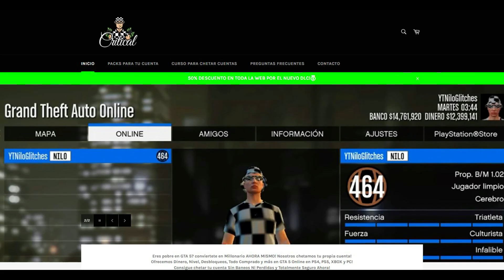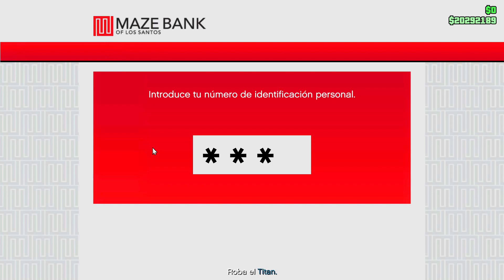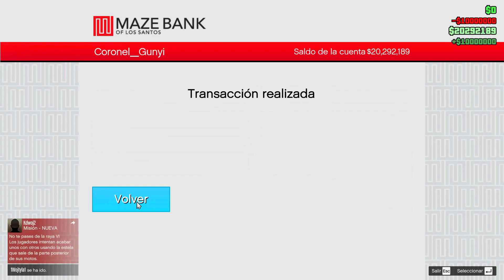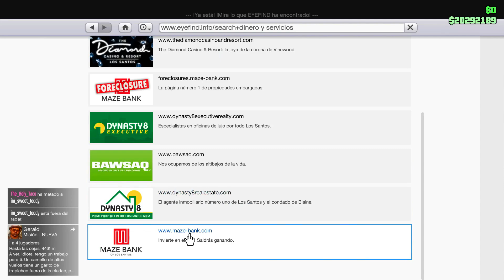RECIBE 80 MILLONES GRATIS EN GTA 5 ONLINE CON ESTE TRUCO DINERO GTA 5!